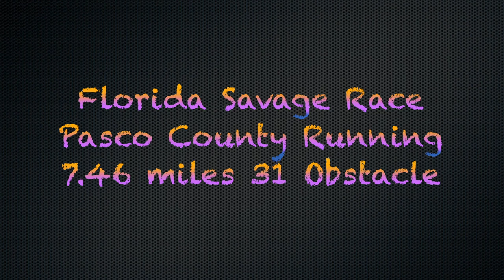Savage Race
Florida Savage Race Nov 10 2018.
Pasco County Running 7.46 Miles 31 Obstacle